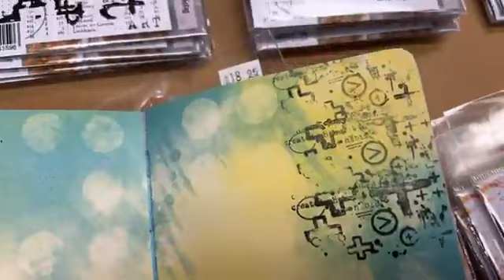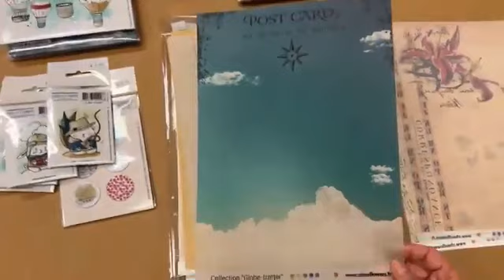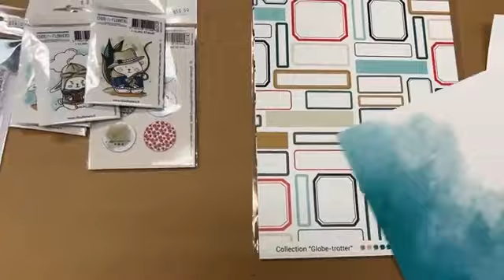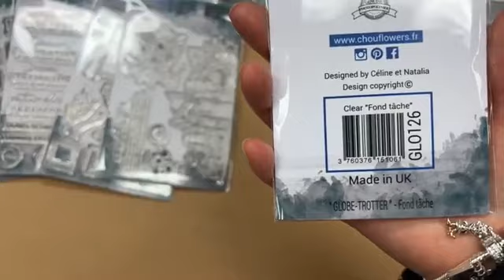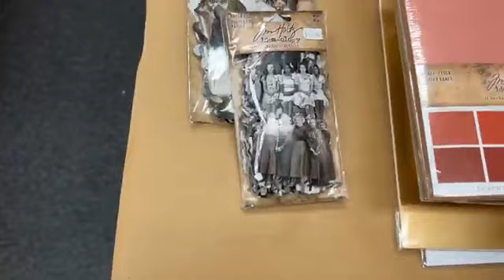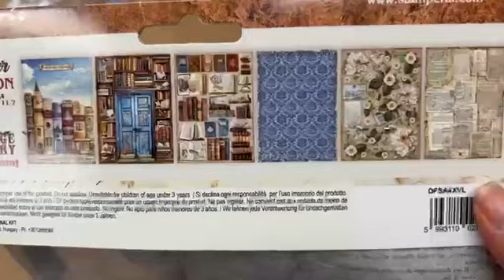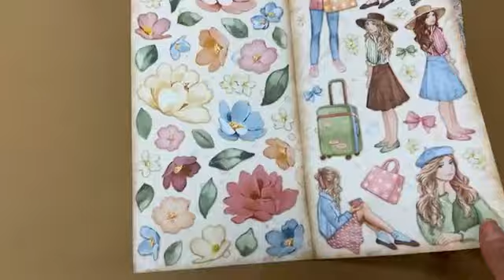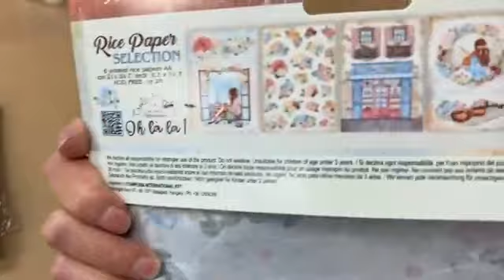Quoi d'neuf?! * 24 MAI 2023 * This Just In!